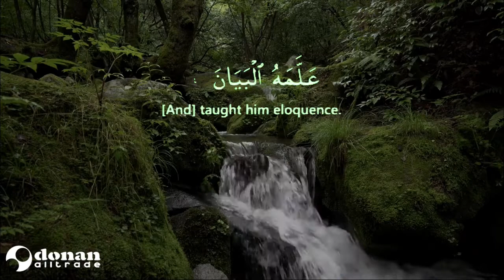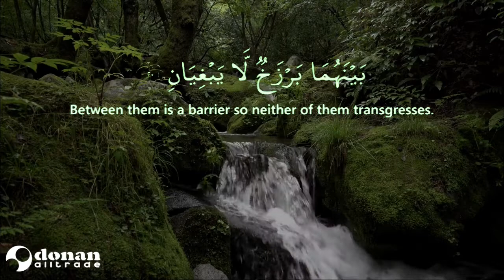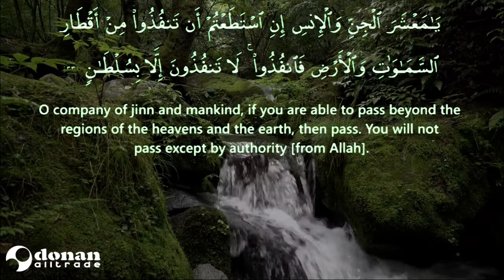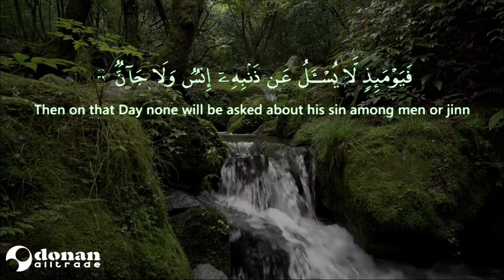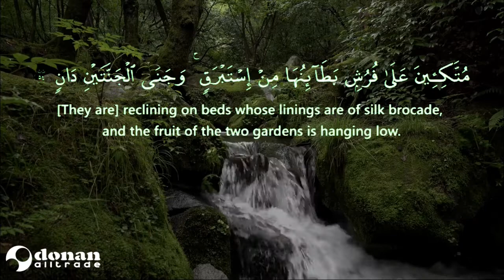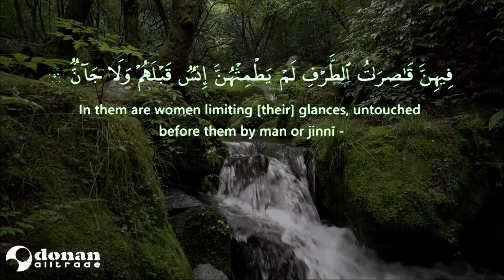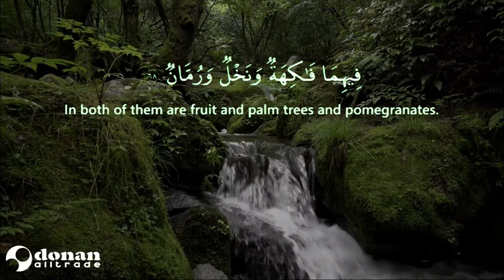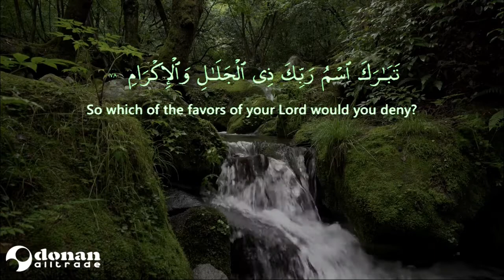Calming Recitation | QS. Ar Rahman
In this video, you can hear the sound of people reading the Quran to the accompaniment of the melodious sound of nature, calm your soul. The letter that is read is Surah Ar Rahman which is translated into English. This video was made to be listened to for relaxing reading.

Surah Ar-Rahman (Arabic: الرّحْمنن) is the 55th chapter of the Qur'an. This surah is classified as a makkiyah letter, consisting of 78 verses. Named Ar-Rahmaan which means the Most Gracious comes from the word Ar-Rahman contained in the first verse of this surah. Ar-Rahman is one of the names of Allah.

Thank you for the sweet voice and beautiful recitation
Green Screen Surah 55 Ar Rahman Full Terjemahan Bahasa Inggris Untuk Konten Kreator NoCopyright Free ) by Saluran Nuansa Islam

The voice in this clip is recited by Omar Hisham Al Arab

Nature Sound:
forest-with-small-river-birds-and-nature-field-recording-6735 (Music by Garuda1982 from Pixabay), small-river-in-the-forest-very-close-sound-effect-6252 (Musik by Garuda1982 from Pixabay), water-splashing-brook-stream-little-creek-nature-sounds-8003 (Musik by JuliusH from Pixabay)

Background Footage :
Moss - 73214, Video by 철우 정 from Pixabay

Opening Video:
pexels-alena-darmel-8165467 by Alena Darmel from pexel
Sparkle green screen 4K sparkle green screen no copyright Sparkle Green screen effects overlay ) by Admire Design

Thumbnail by pixabay
Text by Canva